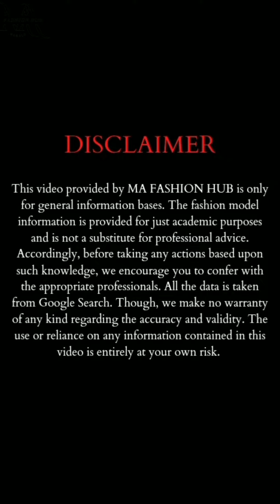THICK BBW Big Bust Model DEMORA AVARICE Plus💃SSBBW Curves |Plussize Fashion |Biography |Instawiki US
Welcome to MA Fashion Hub❤️

This video is about Big Bust Model DEMORA 💃🔥💃BBW Plussize Fashion model from US.

Stay Happy😊

Background Music Title: Coast-Anno Domini Beats.mp3